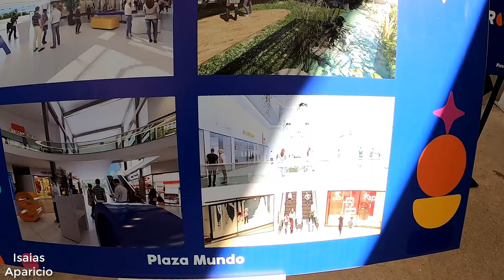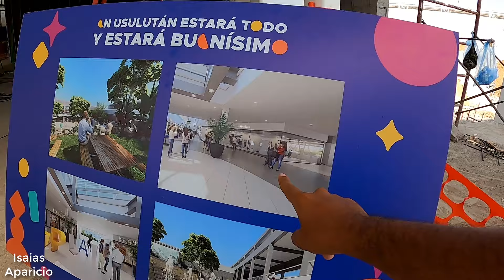ENTRE A PLAZA MUNDO USULUTAN 😱 ¡Imagenes en EXCLUSIVA! El Salvador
Amigos, hemos logrado entrar a Plaza Mundo Usulutan, para evidenciar como está avanzando la construcción de este megaproyecto que cada vez está más cerca de abrir al público.

Por ahora lo que les mostrare en el video es solo un pequeño porcentaje de toda la estructura puesto a que fue un acceso controlado en el que no pudimos observar todo, pero si algo significativo. Así es que amigos, espero les guste este muy interesante video. Saludos.

El Salvador en Grande
Isaias Aparicio
Plaza Mundo Usulutan
Plaza Mundo
Centro Comercial en Usulutan